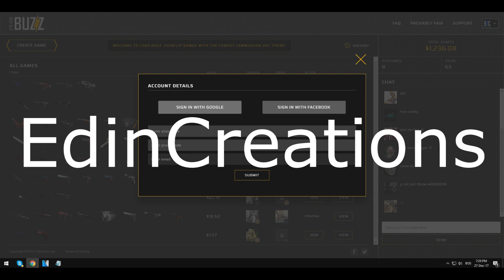NAJBOLJA GODINA MOG ŽIVOTA A EVO I ZAŠTO - 2017 review.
Hvala vam puno što pratite EdinCreations. Bilo da me volite ili mrzite, hvala vam što ste odvojili svoje dragocjeno vrijeme i pogledali ovaj video!